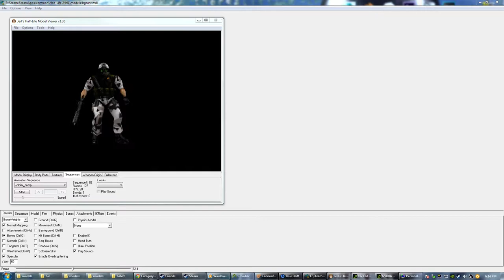HL:SA rigging failure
extremely old and incomplete content

audio muted due to irrelevancy